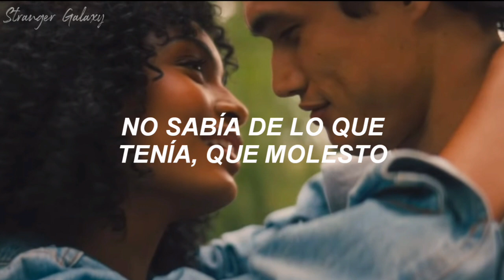[ Bazzi ] - Paradise // Daniel & Natasha (Traducción al español)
• LYRICS •

Hands on your body, I'm grabbin' your ass
Enjoyin' the moment 'cause life move too fast
I'm lookin' forward, ignorin' the past
These are the times that we'll laugh lookin' back
I'm gettin' lucky like coins in the well
Goodbye to my haters, I'm wishin' you well
This is my year, man, if you couldn't tell

This is our life and we livin' it well
Late nights in the city, causin' hell
Burn this bitch into the ground, oh well
If all we got tonight, let's do this right

Let's go to (Paradise)
This shit feel like Friday nights
This shit make me feel alive
I feel like we in paradise, paradise (Paradise)
Don't know if it's the drink I poured
But I swear I've never loved you more
When you right here, I come alive
One more hit and we can fly
This shit feel like (Paradise)

I'm feelin' it, my head's where the ceilin' is (Oh yeah)
This energy turns nights into memories (Oh yeah)
Count up the bands, you've been workin' all summer
Ex didn't know what he had, what a bummer
Insecure people turn to insecure lovers
Well, my drink is almost out and I'm about to pour another

The night has just begun, we on a level now
If I get too fucked up, promise you'll hold me down
Yeah, this that shit you can't deny
This that shit you feel inside

This our life, our time, we livin' well

This shit feel like Friday nights (Ooh, it do)
This shit make me feel alive (Baby)
I feel like we in paradise, paradise (Paradise, oh yeah)
Don't know if it's the drink I poured (Poured)
But I swear I've never loved you more (Loved you more)